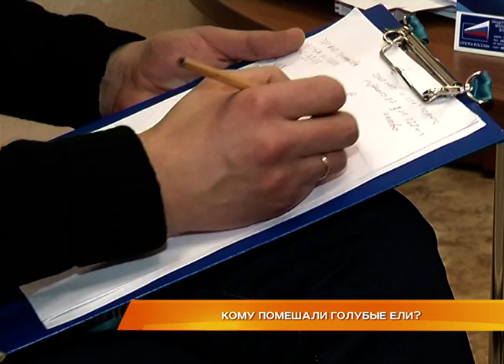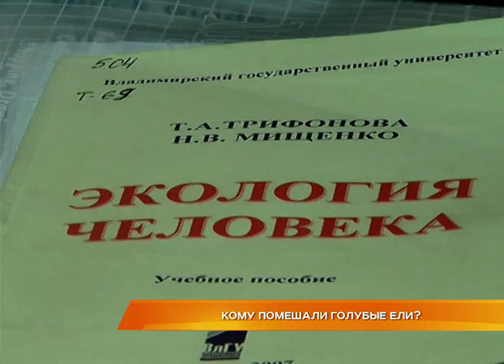Кому помешали голубые ели?